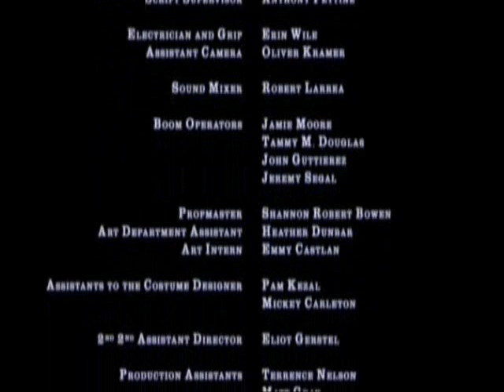Promising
The song Promising,performed by Robert Sean Leonard, vocal and guitar,at the very end of the film Chelsea Wall.The OST of this film only included the version performed by Wilco.